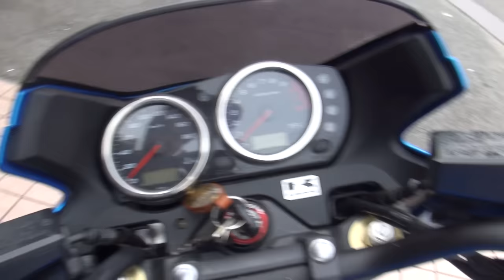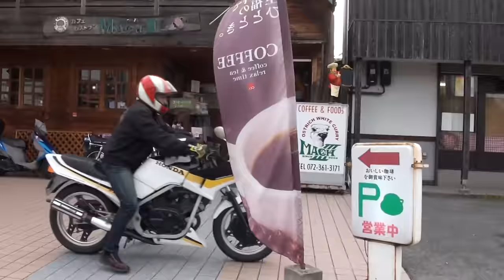STRIKERエキゾーストサウンド 2016 Kawasaki ZRX1200 DAEG ZRT20D ZRX1200 ダエグ カワサキ・ZRX ホンダ VT250F ZRX1200 ᛞ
STRIKERエキゾーストサウンド　2016　Kawasaki　ZRX1200 DAEG　ZRT20D　ZRX1200　ダエグ　カワサキ・ZRX　ZRX1200 ᛞ　　ホンダ VT250F